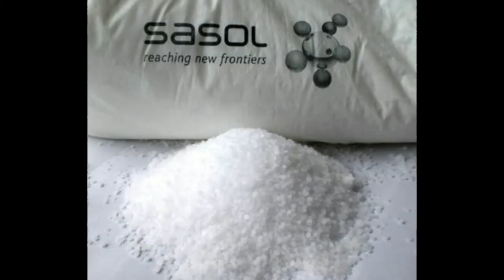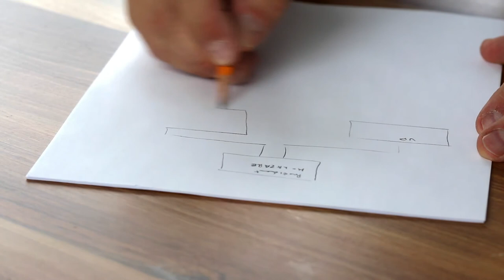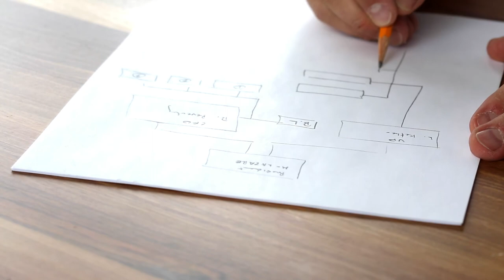Best small Business Ideas In Telugu low investment small business in telugu candle making business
Best Business Ideas In Telugu | low investment small business in telugu candle making business,